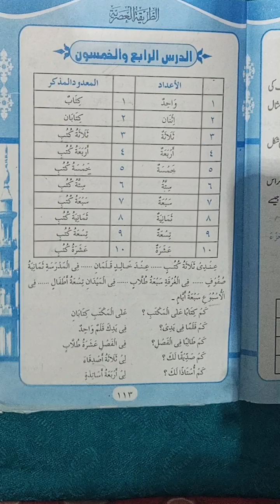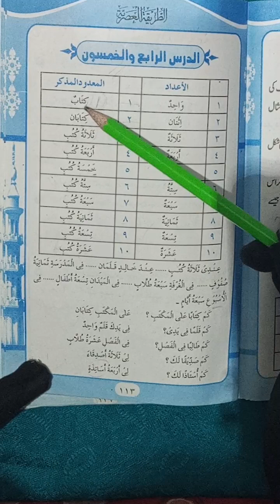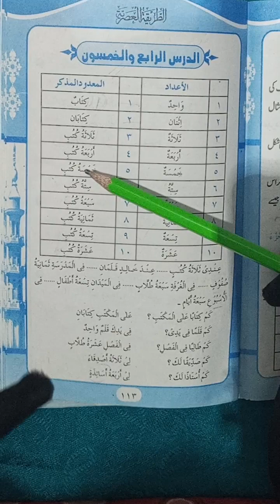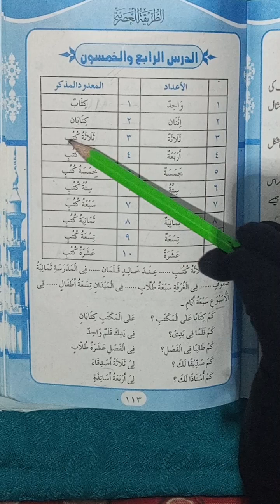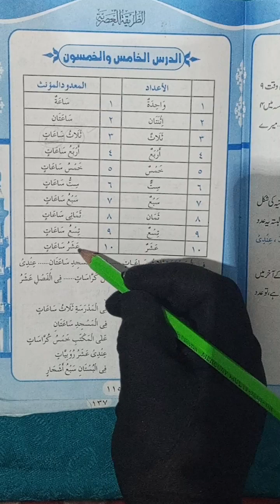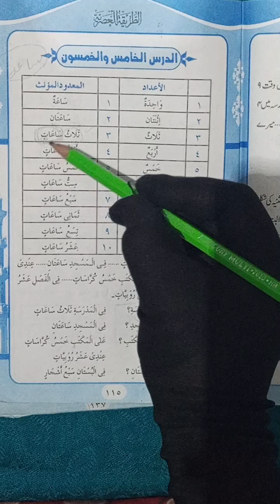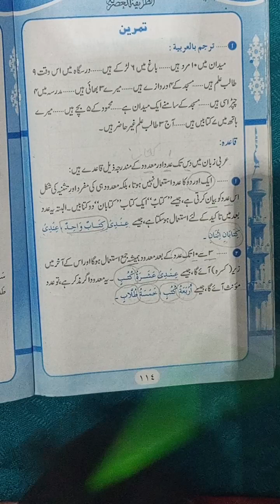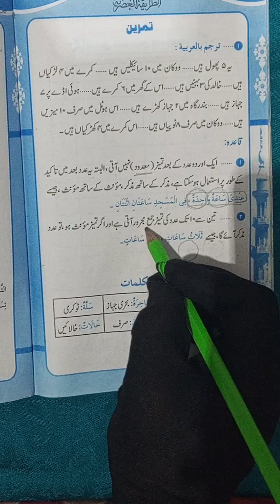گنتی ١سے١٠ تمیز(مذکر و مؤنث) الطریقة العصریہ سبق٥٤،٥٥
السلام علیکم💐
In this vedio,You will learn Arabic counting from 1 to 10 for(معدود مذکر) and (معدود مونث) both of Tareeqa tul Asria..